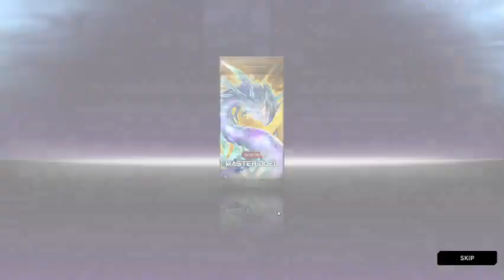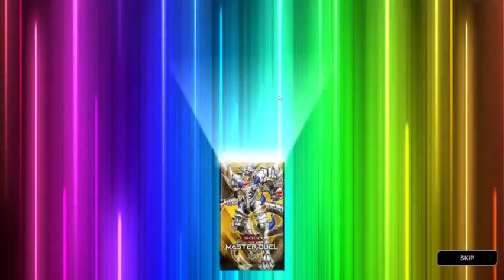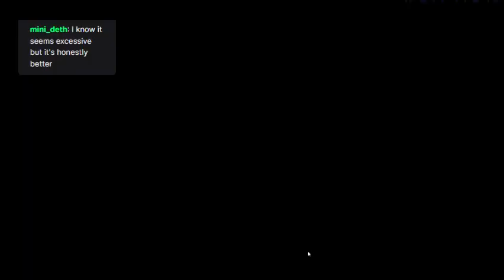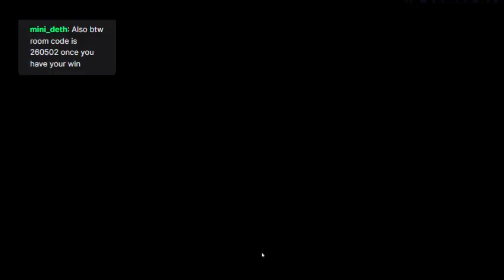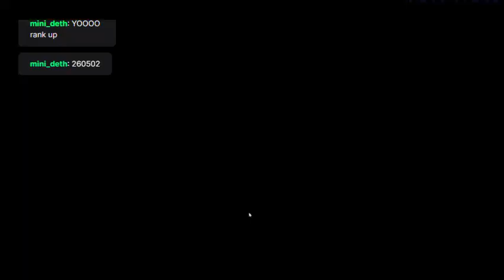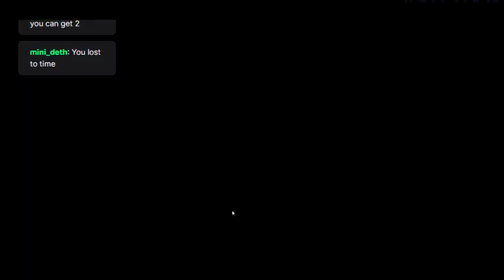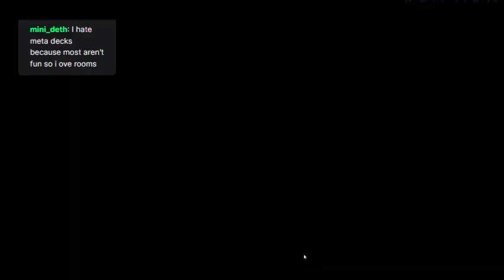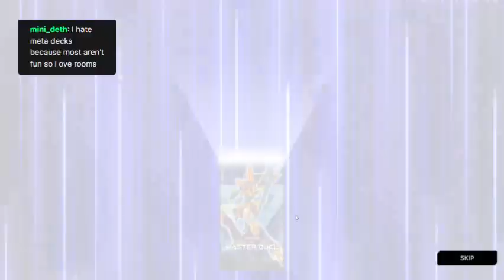Master Duel - Trying Out the New Blackwing Structure Deck Day 2 by floodinmon14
Hey guys, how's it going? In today's episode, we're back with the Blackwing Starter Deck to try out some of the combos.  We also play with the Agents Deck in order to do the Link dailies.  i decided to go ahead and buy another copy of the starter deck, since some of the cards we could Really use duplicates of like Black Winged Dragon, Vata, Black Whirlwind, and Borea.